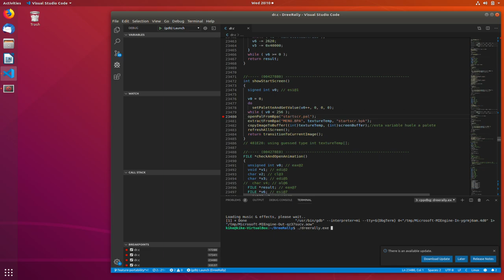DreeRally on Linux!!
Here is!, the first compilation of Dreerally under Linux. It has a lot of errors (more than windows) but it is a great update.